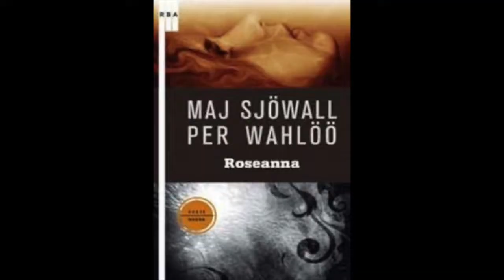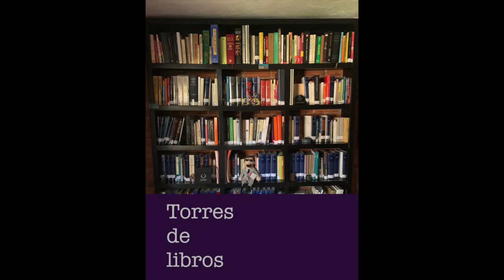Roseanna de Maj Sjöwall y Per Wahlöö: la invención del nordic noir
La novela que creó el Nordic Noir, la novela escandinava de detectives de 1965 que inventó un género que conquistaría el mundo.
Escucha en el podcast para saber porqué la califico así:
Calificación: 3.75 ⭐️⭐️⭐️
Calidad literaria (congruencia y claridad) ⭐️⭐️⭐️️
Estructura (forma) ⭐️⭐️⭐️
Profundidad ⭐️⭐️⭐️️⭐️
Valor subjetivo (la calificación general que le doy yo) ⭐️⭐️⭐️⭐️